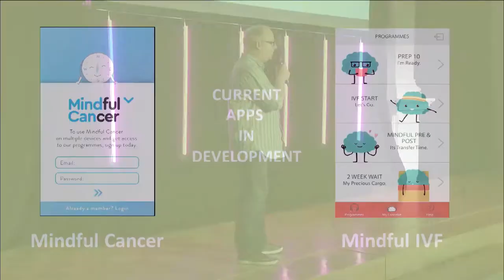Slush 100: MindfulI VF